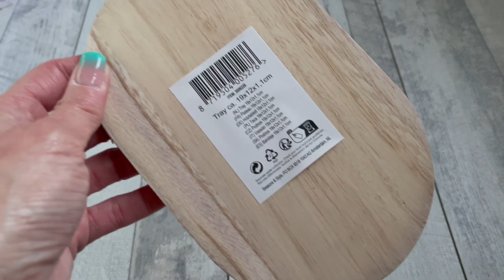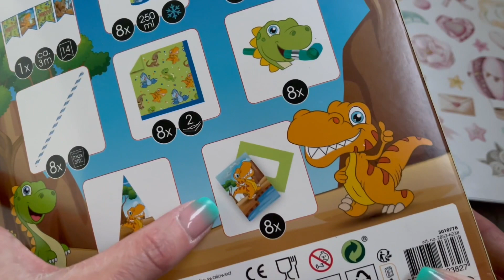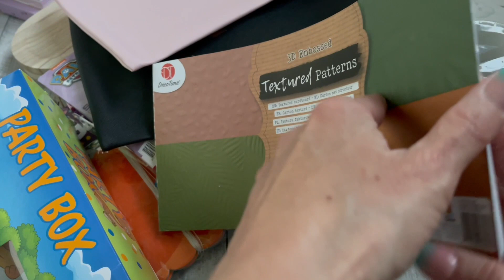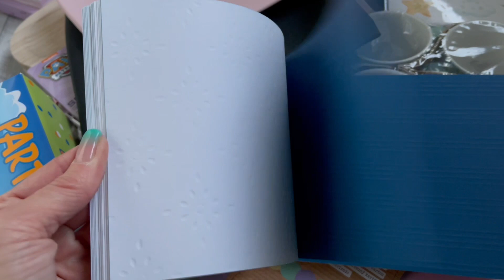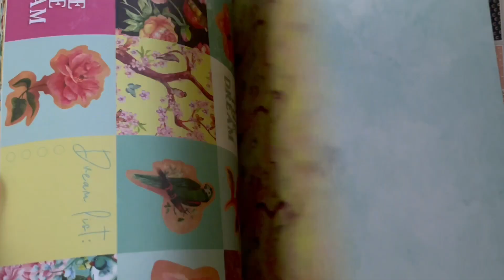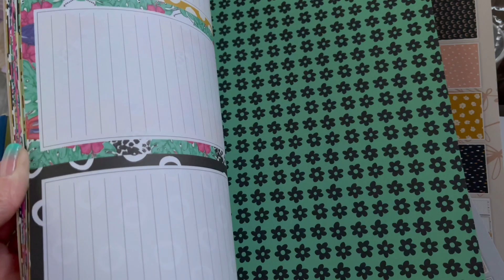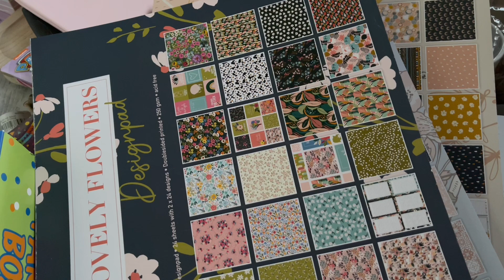Action Haul (deutsch) neue Blöcke, neue Stanzen, viele Ideen, Scrapbook basteln mit Papier, DIY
Gern kannst du mich Unterstützen, damit würdest du mir sehr helfen

** Affilate Links.